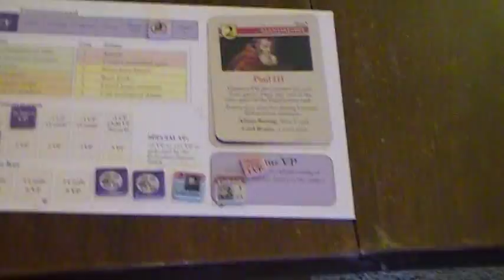Here I Stood - wrap and review.MOD